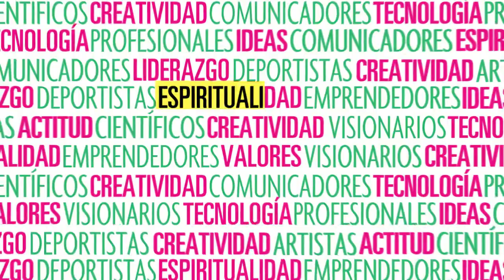Click 3.0 - 11/05/2013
Se viene un evento impresionante, ¡no se lo pierdan!

Sábado 11/05 en Ciudad Cultural Konex.